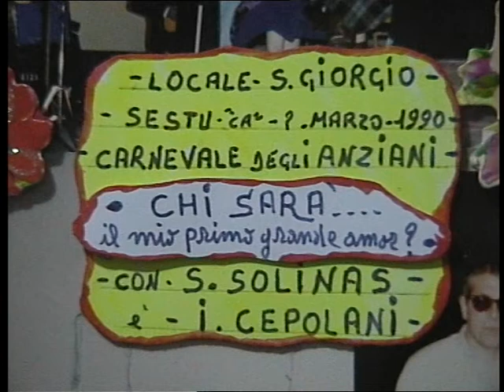( CHI SARA', il mio primo grande amor? ) reg, ''dal vivo'' marzo 1990.